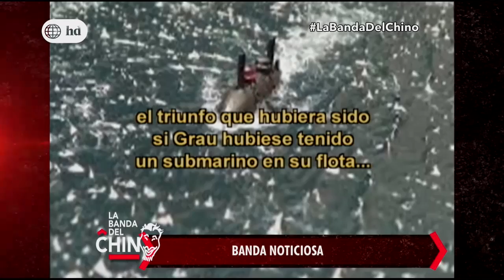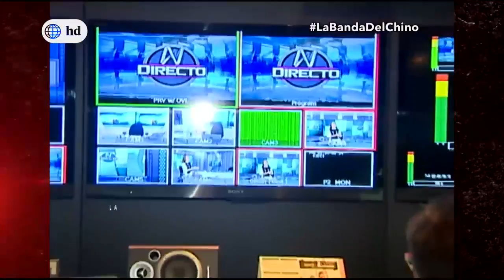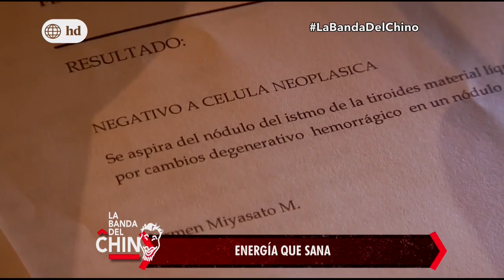La Banda del Chino - 04/07/2017